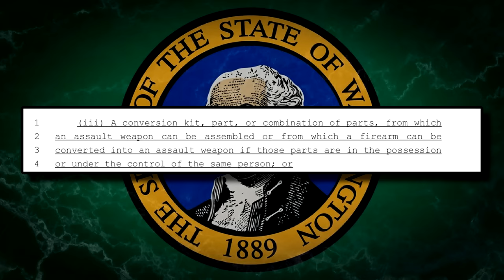Washington "Assault Weapon" Ban Passes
Add the State of Washington to the latest who have passed an "assault weapon" ban.  HB 1240 bans ALL future ownership and transfer plus quite a bit more.